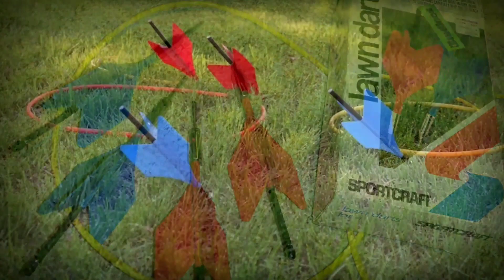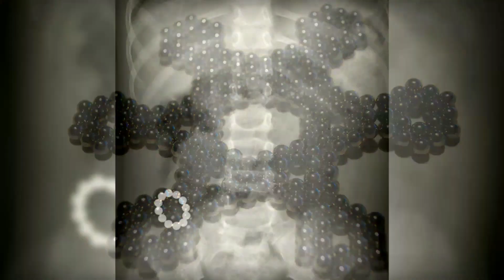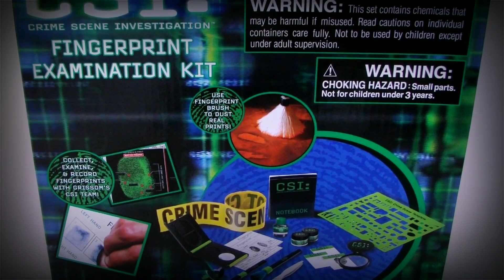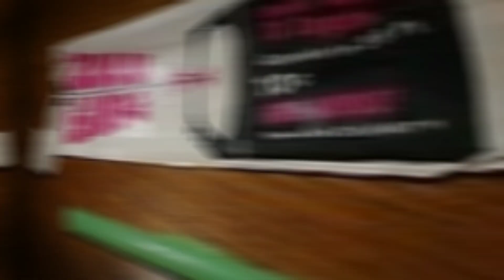TOP 10: Najopasnijih Igračaka Ikada Napravljenih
Ćao svima igračke su deo svačijeg detinjstva medjutim nisu sve toliko bezopasne te vam zato danas na let's do it kanalu predstavljamo